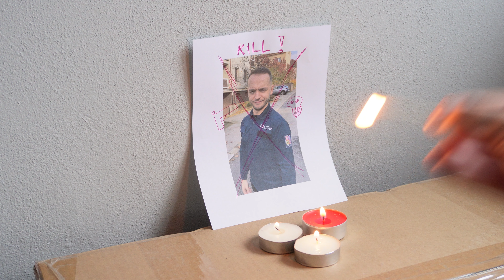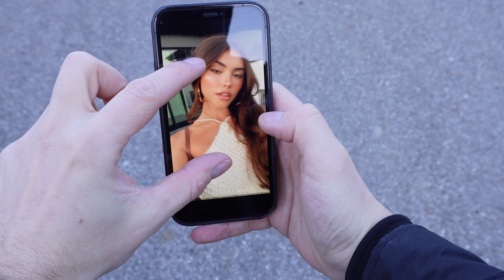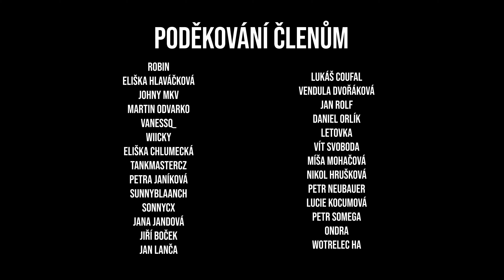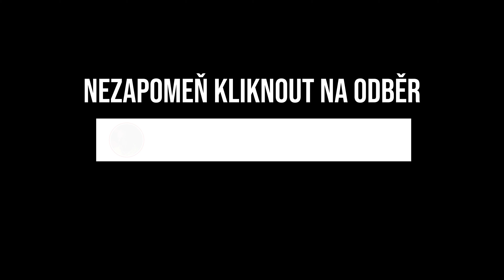HISTORKY POLICIE #4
🔹 Z vězení utekli dva vězni...proč? To se dozvíme v novém dílu Historek Policie!

Epizody:

00:00 Policie a Kocovina
05:24 Policie a Rande
07:17 Policie a Útěk